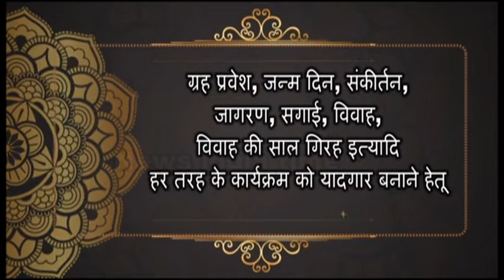ਪੈਟਰੋਲ ਤੋਂ ਛੁਟਕਾਰਾ ਕਿਵੇੰ ਪਾਈਏ? ਫਤਿਹ ਸਾਇਕਲ ਸਟੋਰ ਨੇ ਕੀਤਾ ਨਵਾਂ ਧਮਾਕਾ, ਸਿਰਫ਼ 45,000 ਵਿੱਚ ਈ- ਸਕੂਟੀ